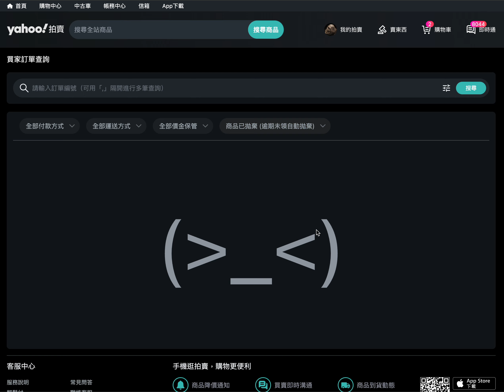CSS - select and filed-sizing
There is a new CSS property "filed-sizing". With this property input / textarea / select could auto sizing with its content. Check this video and focus on select tag, you will see its sizing mutate by option.